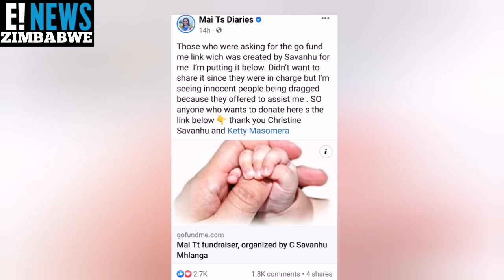Mai tt is asking for Donations to pay off the Wedding Debt.